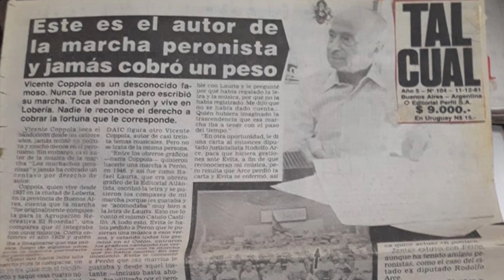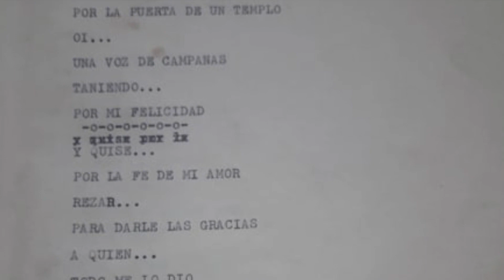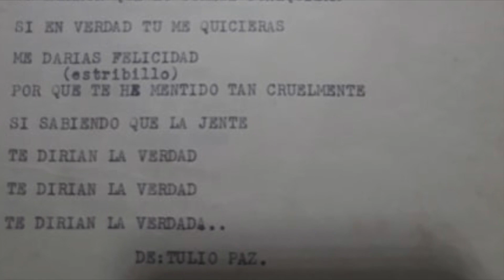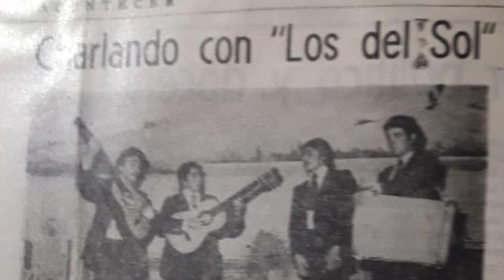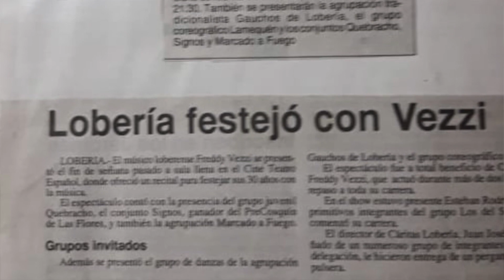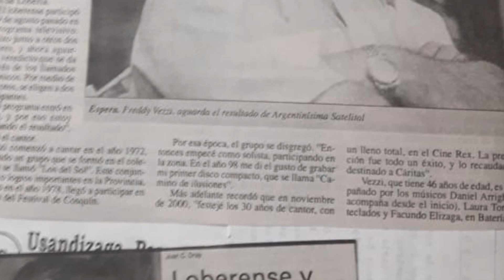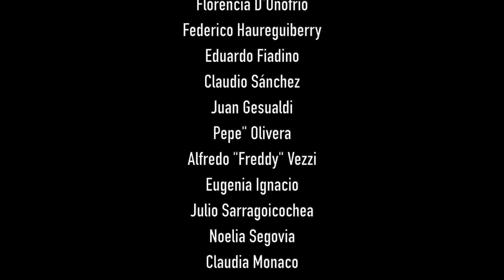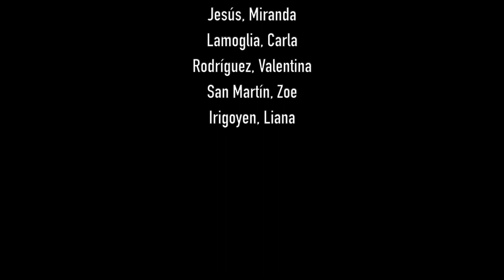Memoria de mi pueblo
4KL Productora Audiovisual - Empresa productora de medios y radiodifusión